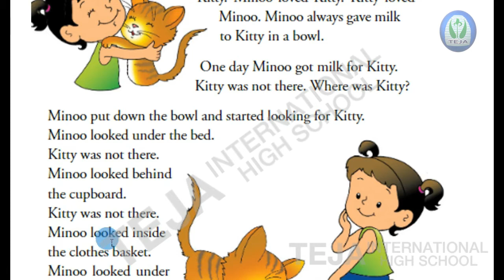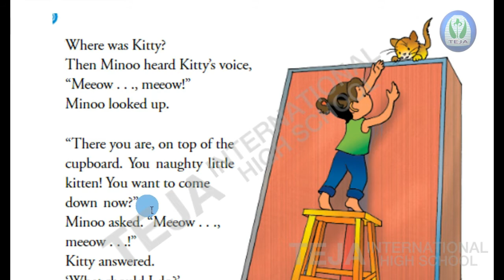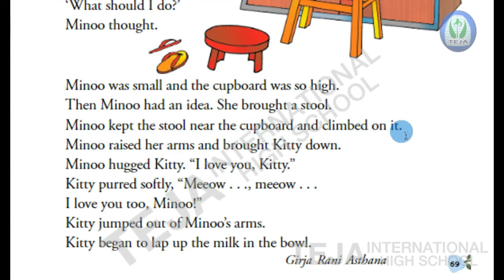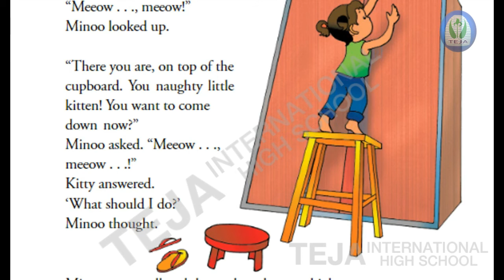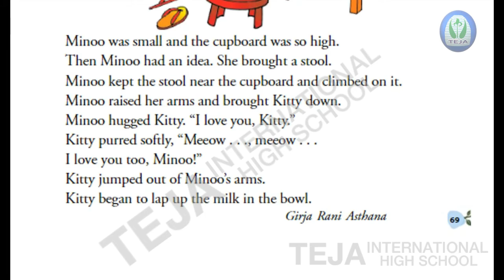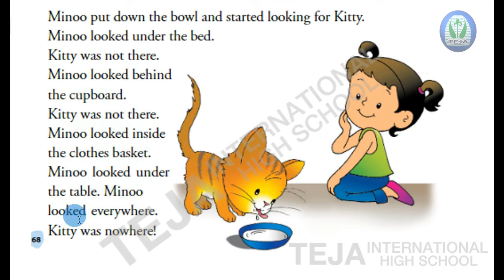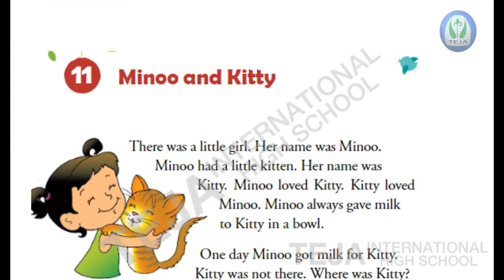Minoo and Kitty ( Part 1 ) Ls 11 | Class 1 | Teja International High School